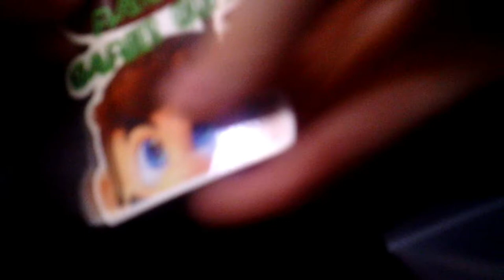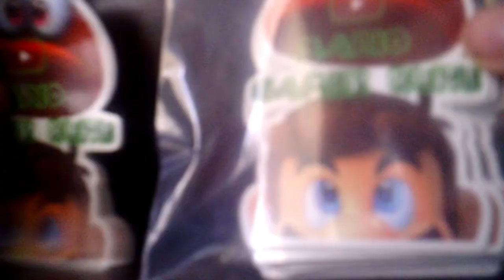Mario Gamer Guru Stinkers Unboxing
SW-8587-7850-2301